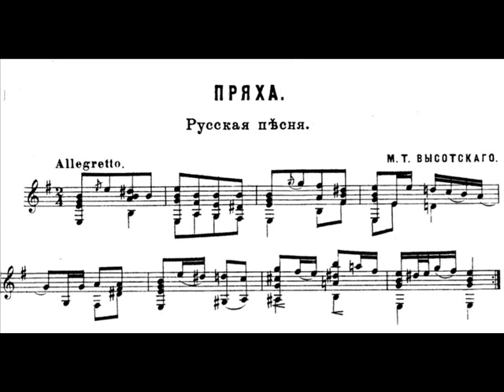М.Т. Высотский «Пряха» - Сергей Орехов | Sergei Orekhov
М.Т. Высотский «Пряха»

Сергей Орехов | Sergei Orekhov, семиструнная гитара